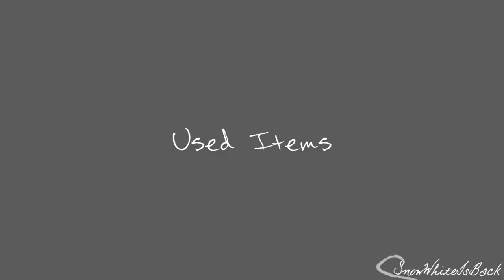Eurovision Song Contest Nail Art ● Support Romania || Mandinga - Zaleilah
Hey everyone. As some of you know I'm originally from Romania. I really, really like, love, adore the song of the Eurovision Song Contest which I also used in this video as background music. So I decided to make a nail art tutorial themed with the Eurovision Song Contes logo and my countries flag. Hope you like it. Don't forget to vote saturday 26th may for Romania!

SONG
Mandinga - Zaleilah (Romania) 2012 Eurovision Song Contest